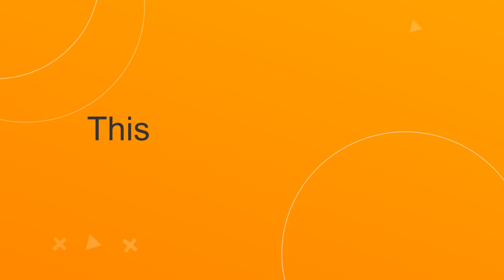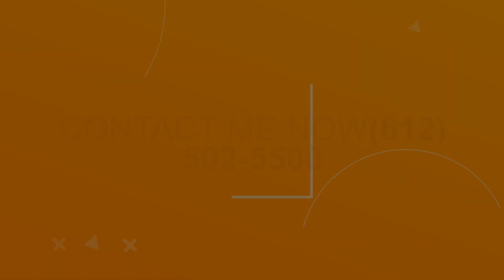13169 Elgin Drive Northwest, Elk River, MN